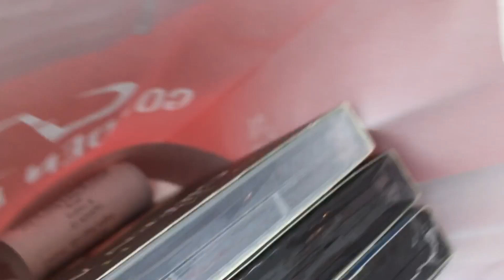Golden Discs Part 2